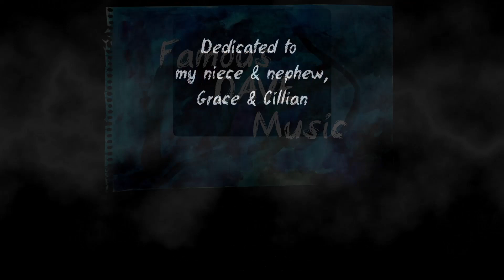Ballagh Choir Of Ages singalong video, 17th September 2021 - Lullabye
SKIP TO 0:23 FOR THE START OF THE VIDEO!

A big one this week - a six-voice a capella track! This song is called Lullabye (Goodnight, My Angel) and while it's originally by Billy Joel, the version I recorded is a cover of the King's Singers version, recorded in 2005 (I think).

Chapters:
Intro chat: 0:23
Song: 1:59
Outro chat: 6:02

(There's a score included in this week's email, but be advised that while the score is written in Gmajor, I'm singing it a semitone lower in Gb.)

Lyrics:
Goodnight, my angel
Time to close your eyes
And save these questions for another day
I think I know what you've been asking me
I think you know what I've been trying to say
I promised I would never leave you
And you should always know
Wherever you may go
No matter where you are
I never will be far away

Goodnight, my angel
Now it's time to sleep
And still so many things I want to say
Remember all the songs you sang for me
When we went sailing on an emerald bay
And like a boat out on the ocean
I'm rocking you to sleep
The water's dark
And deep inside this ancient heart

Goodnight, my angel
Now it's time to dream
And dream how wonderful your life will be
Someday your child may cry
And if you sing this lullabye
Then in your heart
There will always be a part of me

Someday we'll all be gone
But lullabyes go on and on...
They never die
That's how you
And I
Will be